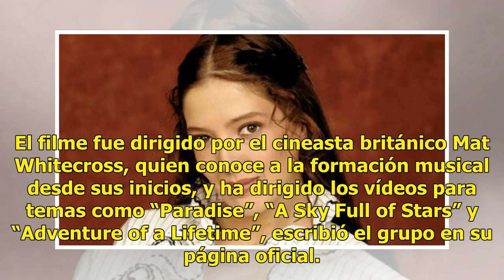Coldplay adelanta detalles de “A Head Full Of Dreams" - El Diario de Yucatán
Coldplay revelará secretos para sus miles de fanáticos CIUDAD DE MÉXICO (Notimex).— La banda británica Coldplay lanzó un adelanto de lo que será “A Head Full Of Dreams”, una serie documental con imágenes filmadas durante sus 20 años de trayectoria. En el material fílmico el público conocerá los mome...